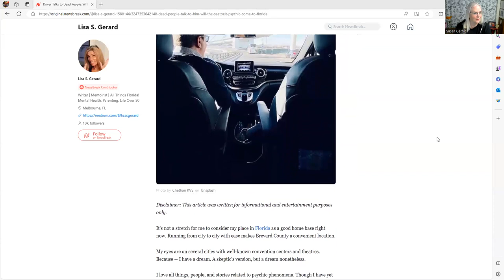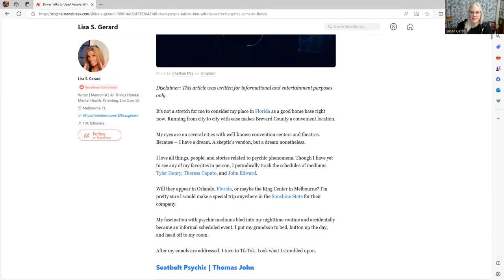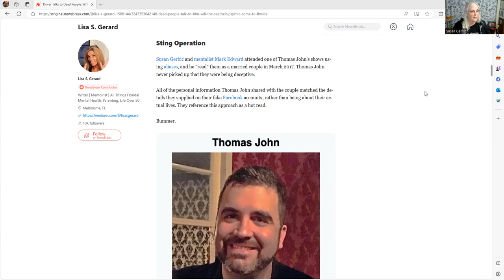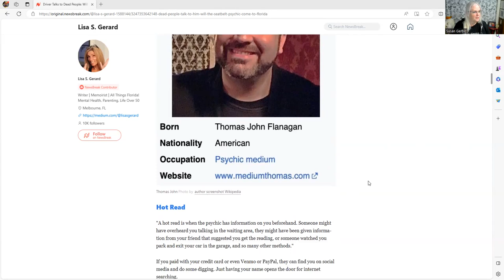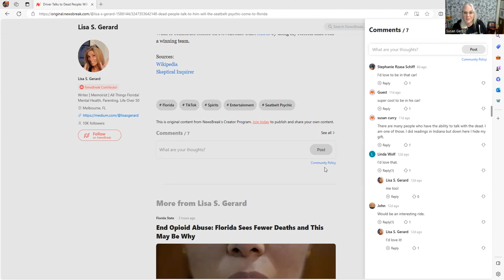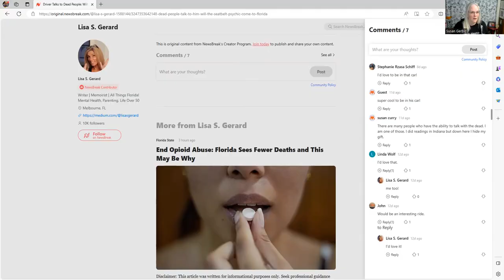I want to believe so therefore I will